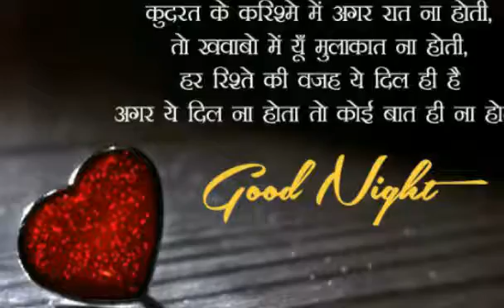GOOD NIGHT WISHES VIDEO-WHATSAPP